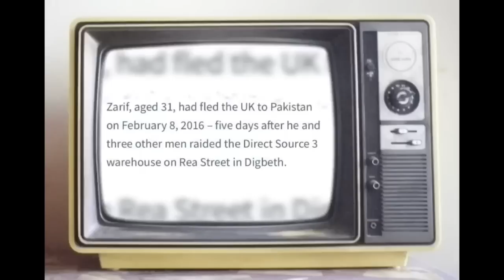Man Went To Rob £100k From Warehouse But Shot Man Instead & Fled To Pakistan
A man who fled to Pakistan facing life in jail for 2016 Digbeth warehouse murder of Akhtar Javeed

Tahir Zarif from Derby is seen being taken off a plane in handcuffs after being extradited from Pakistan. He fled the UK after shooting dead a businessman in a botched Birmingham robbery was brought back to face justice after two years on the run.